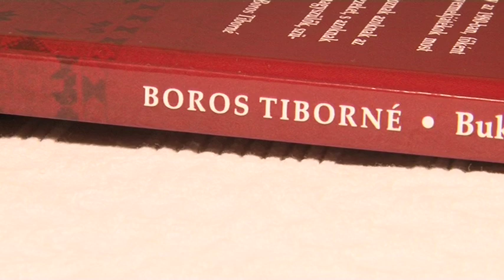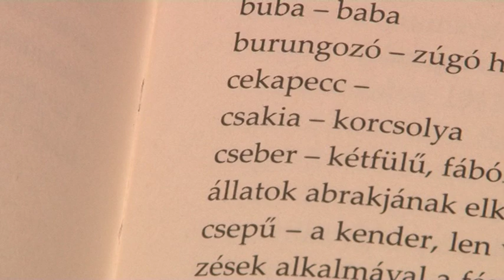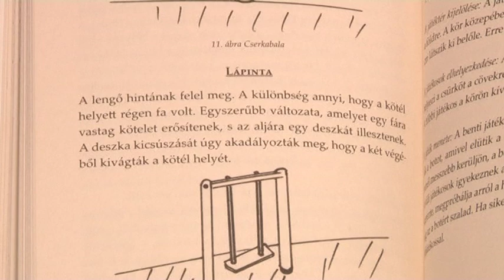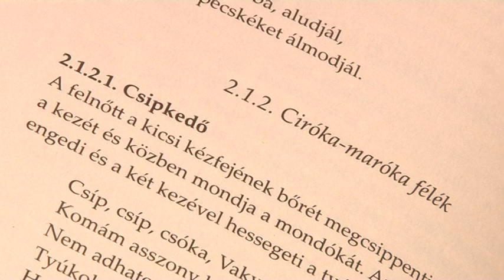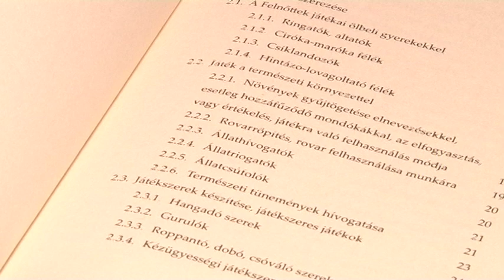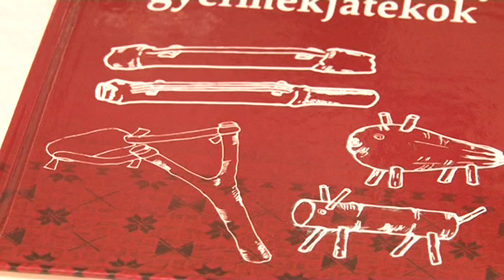Kultúrszoba - kulturális magazin 20181220